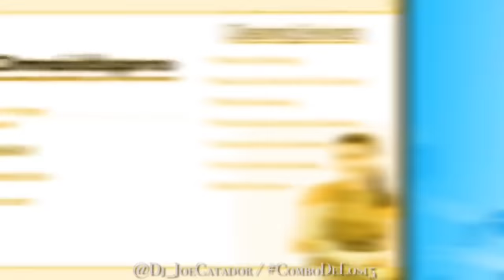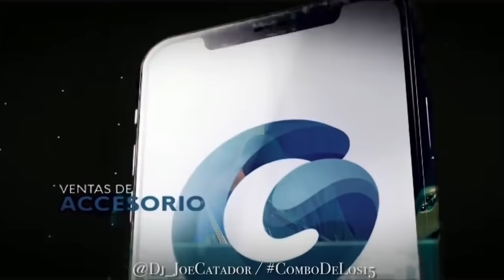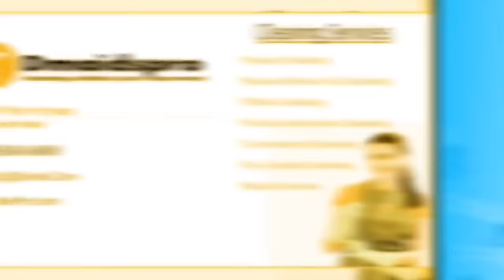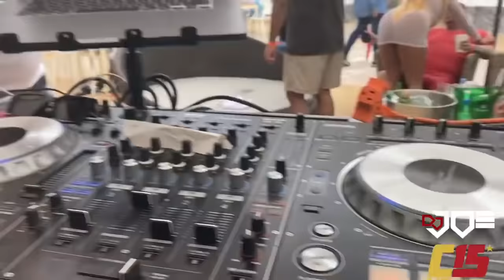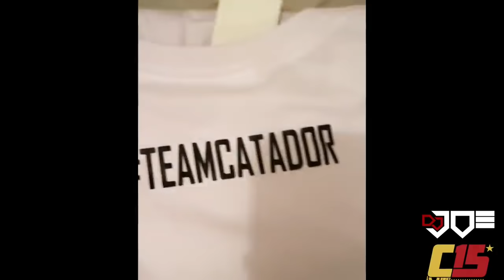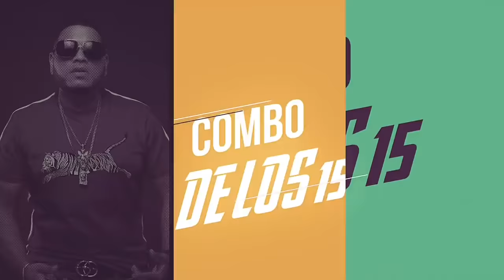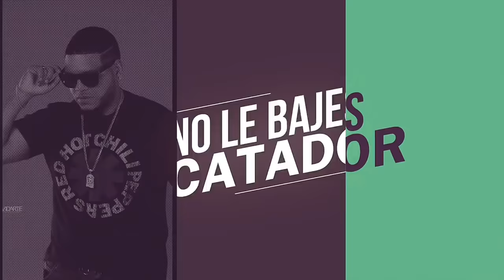Salsa Solo Salsa Vol 11 En Vivo Con Dj Joe El Catador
Dj - Combo de los 15 - Telemicro  - locutor - Animador - Presentador - Organizador de Eventos - Djs IluminattyC15, Conductor,